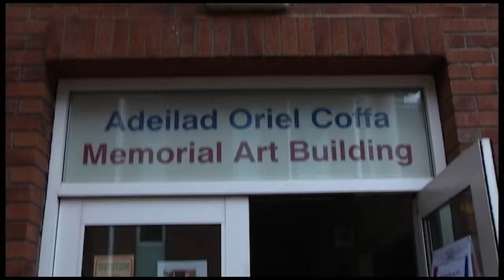Launch of Creative International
Launch of Creative International 2013 at Oriel Wrecsam.